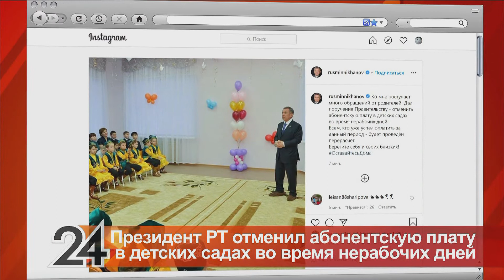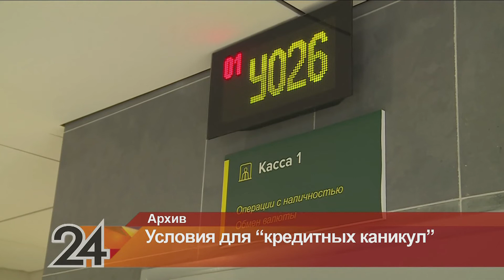Коронавирус: Главные новости # 3 (08.04.2020)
Государство предлагает заемщикам помощь в виде реструктуризации  долга либо  ипотечных каникул.
- Кому они положены?
- Что из этого выгоднее заемщику?
- И на какие «горячие» предложения банков сейчас не стоит соглашаться?
Разбираемся в студии "Главных новостей"  вместе доктор экономических наук Игорем Кохом.